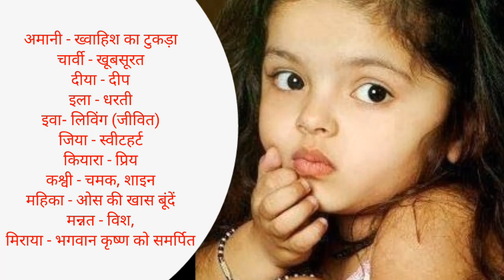बच्‍चों के ये नाम हमेशा सबसे अधिक पसंद किए जाएंगे | Top 20 baby boy and Girls Name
💥 Join Google Plus:
💻Amazon Store